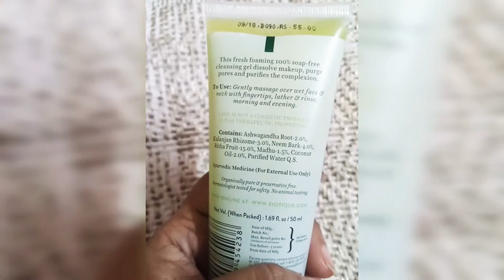Biotique Neem purity face wash 100 % soap free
In this video I shared Biotique Neem face wash for all skin types.It is a ayurdevic receive with 100 % soap free formula...Very affordable and Easily available online and offline.. People who have pimple prone skin or oily skin can use it ..it has powerful contains...Must try !

Thanks